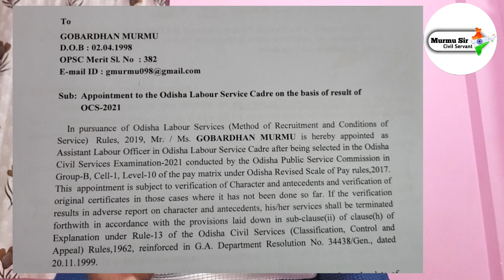Which Post did I get of Odisha Civil Service ? Where I get posted ?